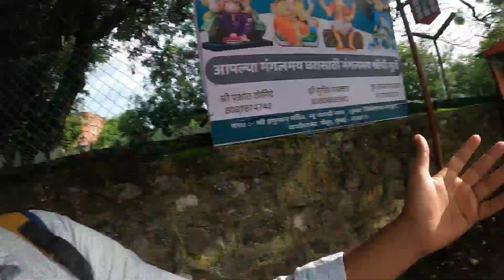मुंबई की जिंदगी पहाड़ो पे | Slum Life Mumbai | Dharavi Mumbai | Vasi naka Mumbai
mumbai
dharavi mumbai
dharavi
mumbai dharavi
dharavi slum
mumbai slum
mumbai slums
dharavi mumbai india
slums mumbai dharavi
mumbai india
slums of mumbai
mumbai dharavi slum area
mumbai city
dharavi slums
dharavi mumbai slum
mumbai vlog
dharavi slum mumbai
slum mumbai dharavi
dharavi mumbai slum area
mumbai dharavi income
mumbai dharavi street
mumbai slum life
dharavi slums of mumbai
dharavi mumbai documentary